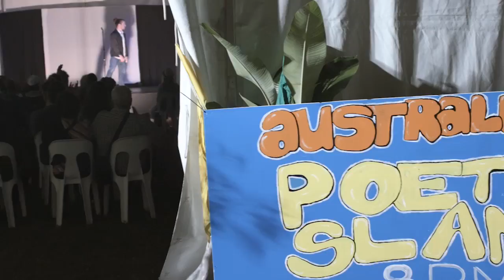Townsville Cultural Festival 2016 - DAY 4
One of Australia's largest community events. Townsville Cultural Festival draws tens of thousands of participants in an annual celebration of 'Unity in Diversity'

From traditional cultural dancers to lectures and poetry slams, world music, world foods, visionary arts, artist development workshops, folk music, reggae, rock, hip-hop and completely over the top drag shows.

Townsville Cultural Festival presents 120+ acts over 5 days, each year in August.